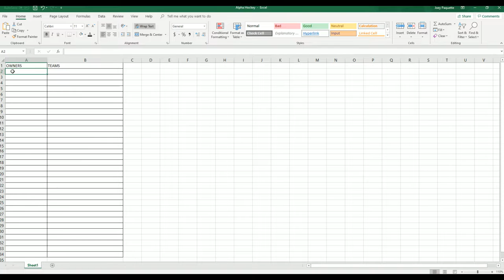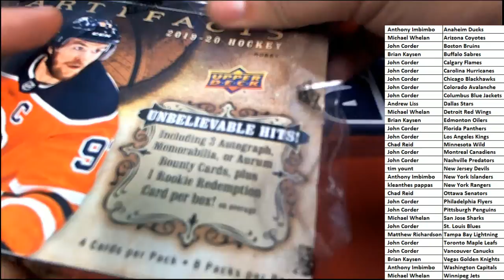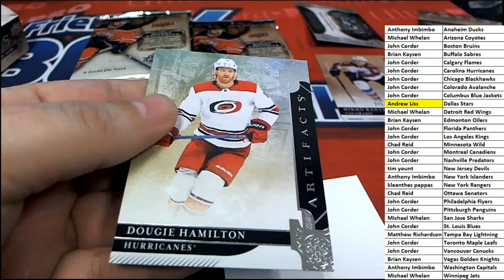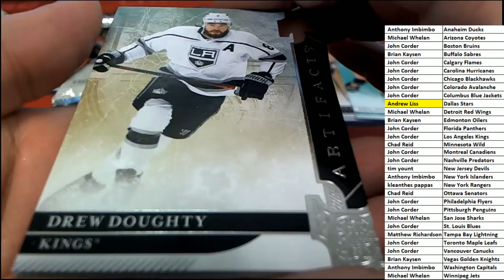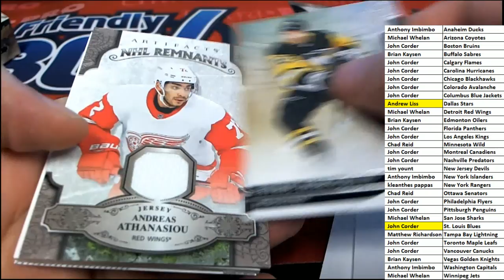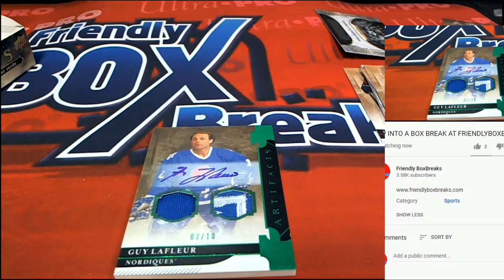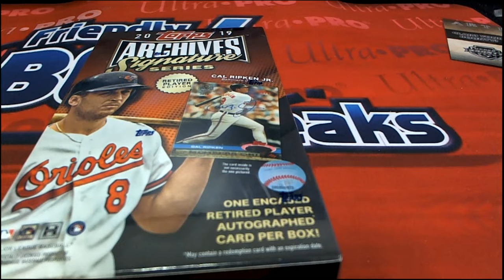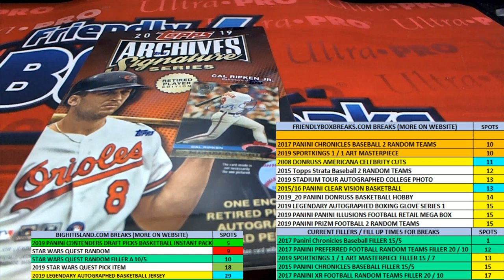201920 Upper Deck Artifacts Hockey Hobby Box ID 19ARTHOCKEY104